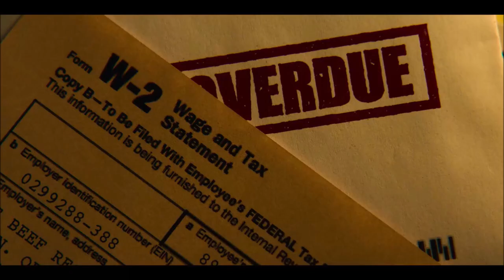The Bear Episode 1 Explained in Hindi | Ending Explain | Fresh Explain | Recap Season 1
Bollywood,
Crime Movie explain in hindi,
Explained,
Hindi Explanation,
Hollywood,
Martial Arts,
movie recap,
movie review,
summarized hindi,
Superhero movie explain in hindi,
The Bear ,
The Bear 2022 ending explained in hindi,
The Bear 2022 Ending explained,
The Bear 2022 Explain In Hindi ,
The Bear 2022 Explained In Hindi ,,
The Bear 2022 full movie,
The Bear 2022 movie explained in hindi,
The Bear 2022 trailer,
The Bear 2022,
The Bear Ending explained,
The Bear ending,
The Bear Explain In Hindi ,
The Bear Explained In Hindi ,
The Bear full movie in hindi ,
The Bear full movie,
The Bear Full Story Summarized Explained Review in Hindi,
Jeremy Allen White as Carmen "Carmy" Berzatto, an award-winning New York City chef de cuisine, who returns to his hometown of Chicago to run his late brother Michael's failing restaurant.
Ebon Moss-Bachrach as Richard "Richie" Jerimovich, the de facto manager of the restaurant and Michael's best friend.
Ayo Edebiri as Sydney Adamu
Lionel Boyce as Marcus Brooks
Liza Colón-Zayas as Tina Marrero
Abby Elliott as Natalie "Sugar" Rose Berzatto
Matty Matheson as Neil Fak
Edwin Lee Gibson as Ebraheim
Corey Hendrix as Gary "Sweeps" Woods
Oliver Platt as Jimmy "Cicero" Kalinowski
Jon Bernthal as Michael "Mikey" Berzatto
José Cervantes as Angel
Richard Esteras as Manny
Chris Witaske as Pete
Carmen Christopher as Chester
Joel McHale as Carmy's old executive chef in New York City
Jamie Lee Curtis as Donna Berzatto
Gillian Jacobs as Tiffany Jerimovich
Robert Townsend as Emmanuel Adamu
Molly Gordon as Claire
Ricky Staffieri as Theodore Fak
Alex Moffat as Josh
Mitra Jouhari as Kelly
Maura Kidwell as Carol
Amy Morton as Nancy Chore
Molly Ringwald as the meeting moderator of the Al-Anon meetings that Carmy attends.
Will Poulter as Luca
Bob Odenkirk as "Uncle" Lee Lane
Sarah Paulson as Michelle Berzatto
John Mulaney as Stevie
Olivia Colman as Chef Terry
Sarah Ramos as Jessica
Andrew Lopez as Garrett
Rene Gube as the GM of
Adam Shapiro as the chef de cuisine of Ever